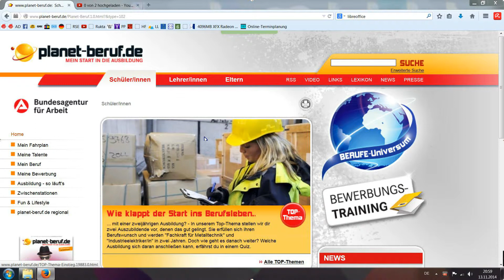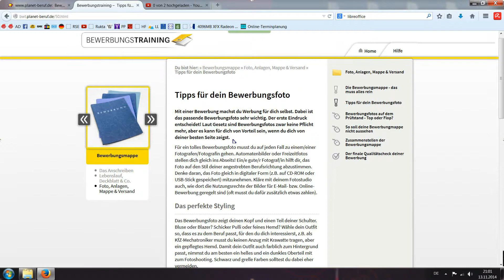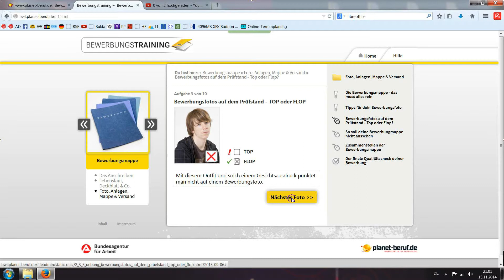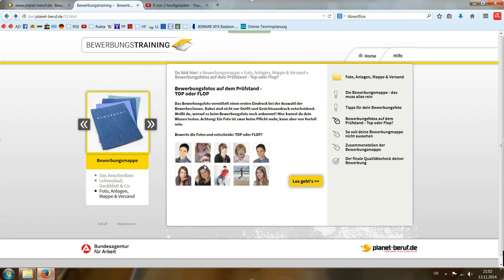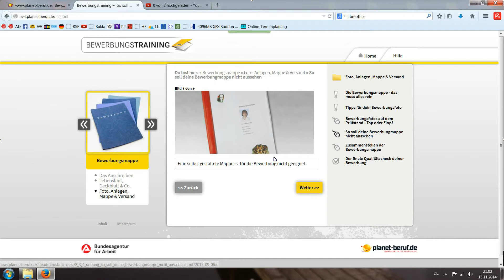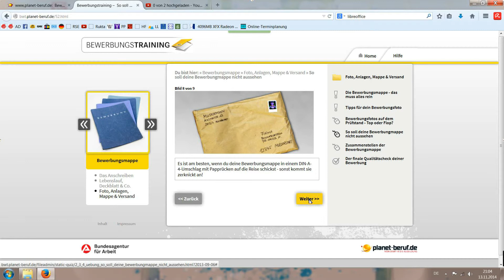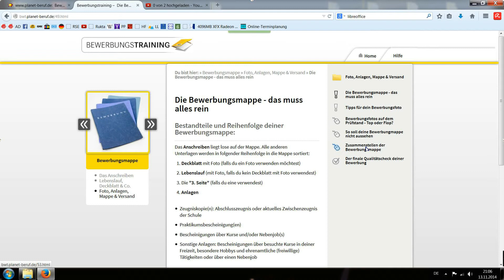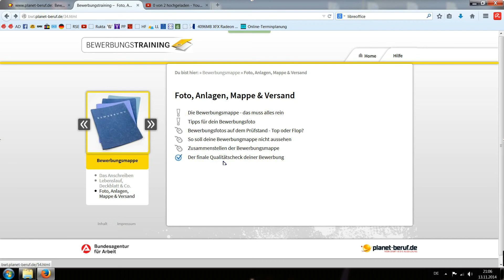Bewerbungsmappe zusammen stellen